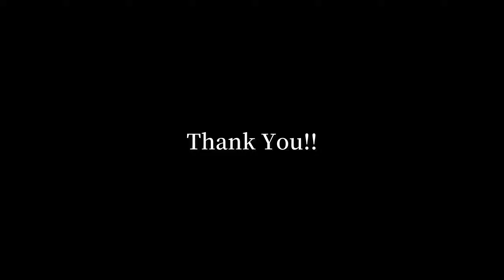ガラスのブルース(28 years round)/BUMP OF CHICKEN Bass Cover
いつかコピーしたかったガラスのブルース別バージョン、やっとできました...だがFenderくん鬼の逆反りにより詰まった音に；；

ベース
Fender Japan Jazz Bass 62
エフェクター
Orange CRUSH BASS 25/ZOOM MS60-B+/NeotenicSound Magical Force
他機材
MOTU M2/GarageBand